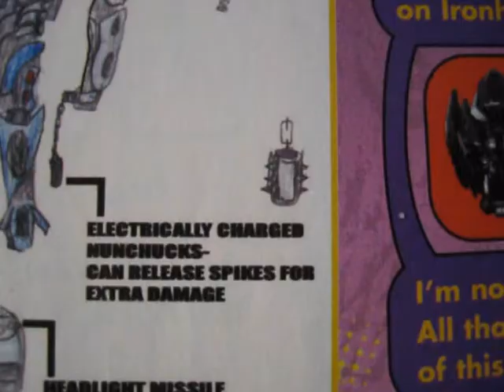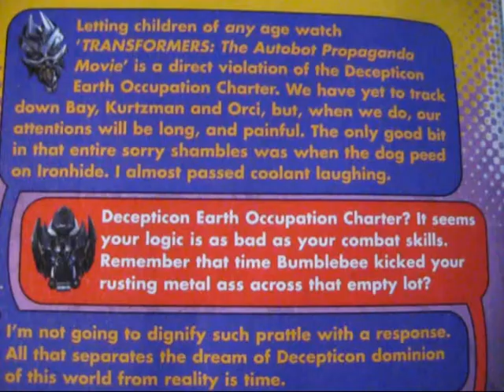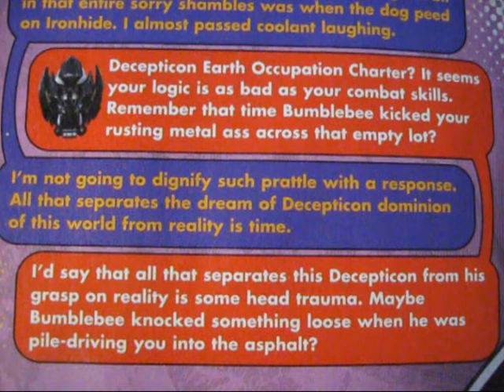My Letter to Titan Magazines' TF Comic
I read out my 13-year-old self's letter to Titan Comics from back in 2009. I sound like a complete prick in an attempt to sound mature. Enjoy :P
MEGATRON ORANGES.

Barricade voiced by Max Linden